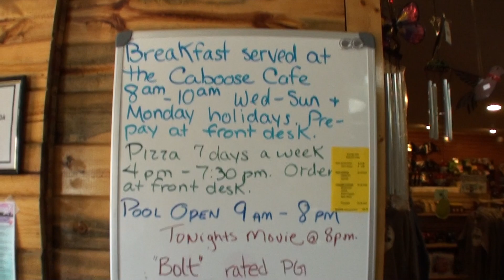Durango KOA Holiday Campground & RV Park Tour